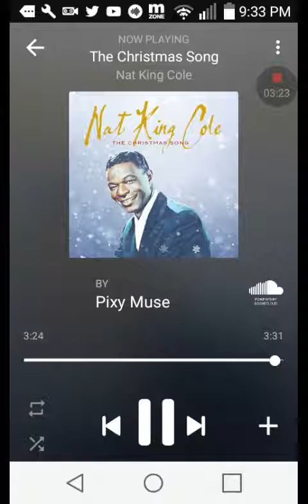Nat king cole- the christmas song